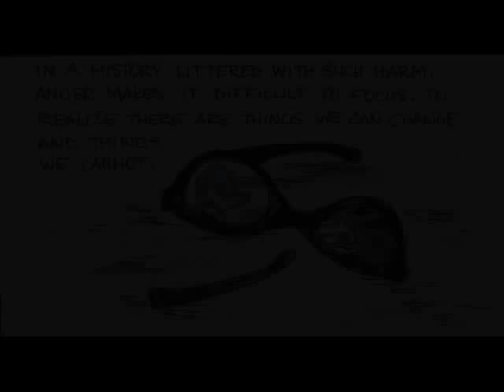The Life of Helen Betty Osborne: A Graphic Novel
The audio for this promotional video is the voice of the Honourable Justice Murray Sinclair, Chair, Indian Residential Schools Truth and Reconciliation Commission, and Co-Commissioner of the Aboriginal Justice Inquiry.

This audio is from the address the Honourable Justice gave at the launch for 'The Life of Helen Betty Osborne' in December 2008.

The Life of Helen Betty Osborne is available at Portage and Main Press.

or

or

Request it at the school or bookstore nearest you.

Written by David Alexander Robertson

Illustrated by Madison Blackstone